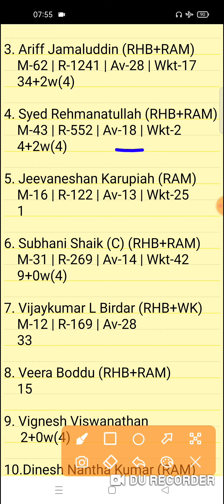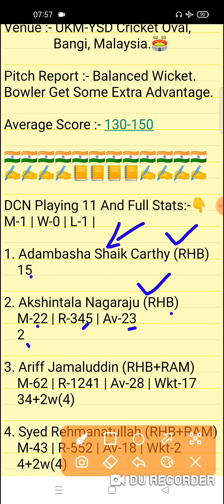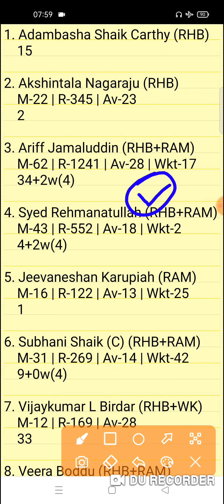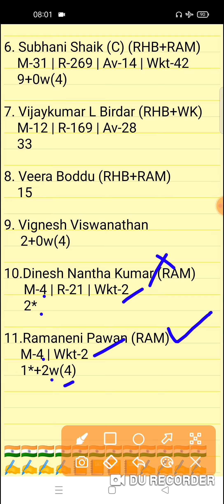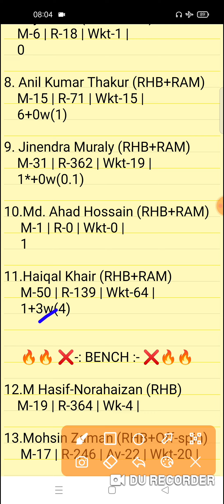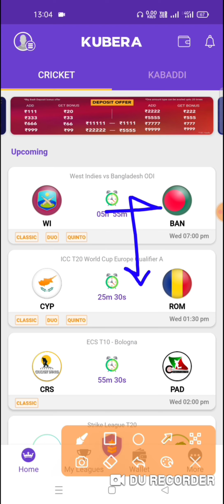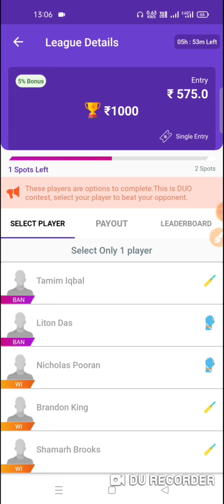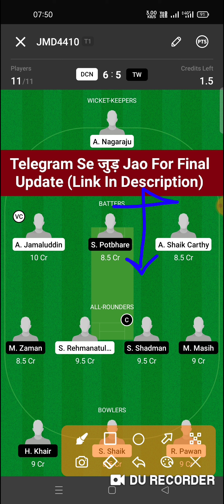DCN vs TW Dream11 Prediction | DCN vs TW Dream11 Team | dcn vs tw today match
DCN vs TW Dream11 Prediction
dcn vs tw dream11
DCN vs TW MCA T20 Cup Dream11 Team

DCN vs TW
dcn vs tw
DCN vs TW Analysis
DCN vs TW Preview
DCN vs TW 2nd Match Team
DCN vs TW Prediction
dcn vs tw team
TW vs DCN Team
tw vs dcn
DCN vs TW MCA T20 Cup Match 2
DCN vs TW Today MCA T20 Cup Match
Today MCA T20 Cup Match 3
DCN vs TW Today MCA T20 Cup Team Prediction
DCN vs TW Today MCA T20 Cup 3rd Match
DCN vs TW Match 16
Deccan vs Tamco Warriors MCA T20 Cup 16th Match
FWP Family
realfwp
Team Prediction
Match Prediction